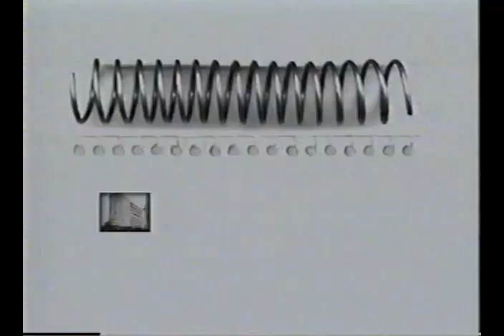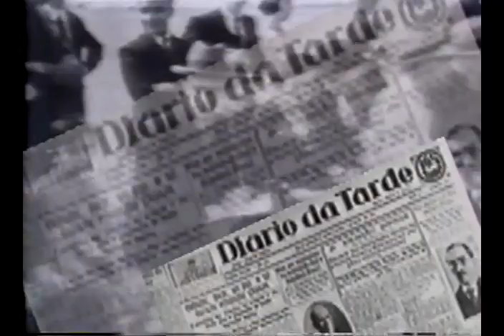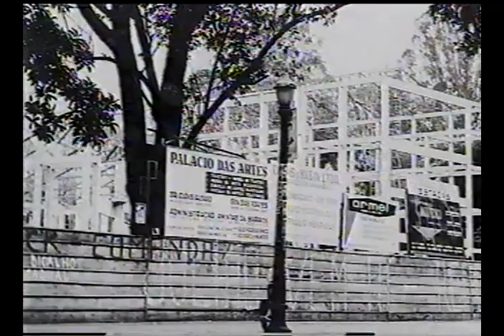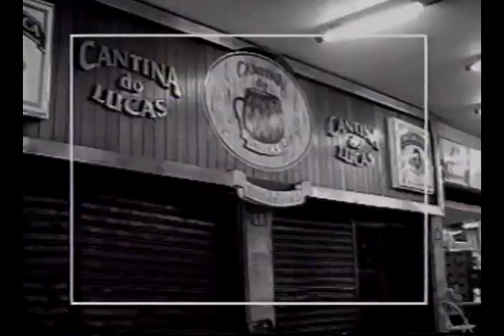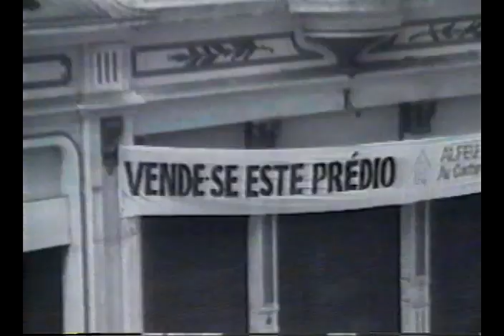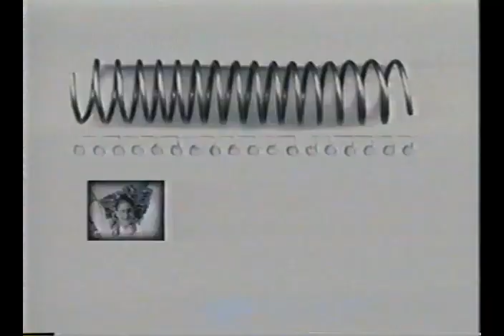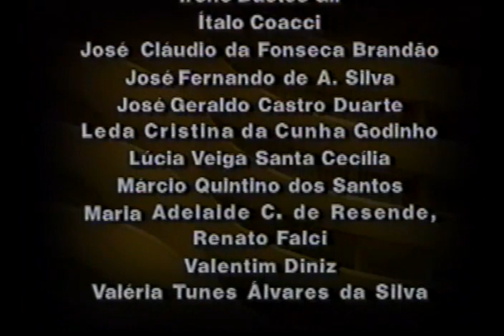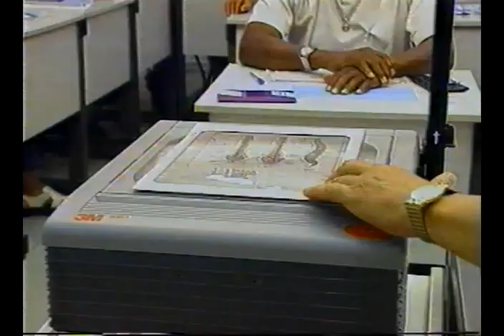Belo Horizonte 100 anos - 1897-1997. Material Histórico para estudos da Capital de Minas Gerais.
Material retirada de uma fita vhs, lançada em 1997 pelo jornal Estado de Minas.
Conteúdo rico em detalhes da história da grande capital mineira.